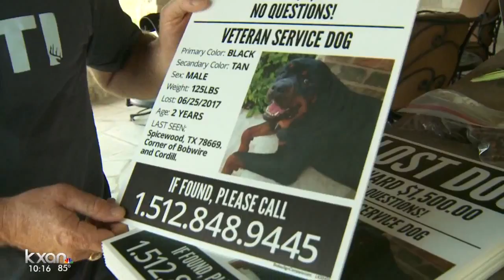$3K reward being offered for veteran’s missing service dog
The 120-pound Rottweiler disappeared on Sunday evening in the Spicewood area.